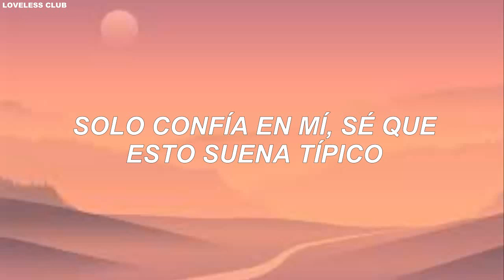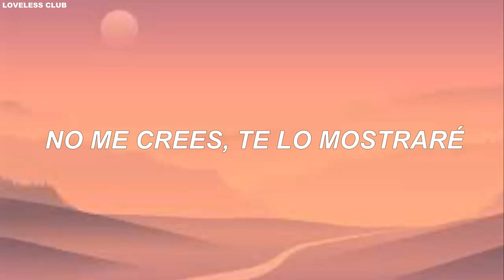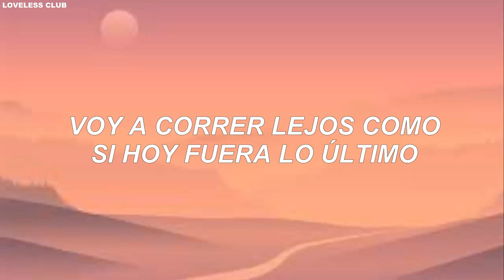THE BOYZ – Get It [Sub. Español]